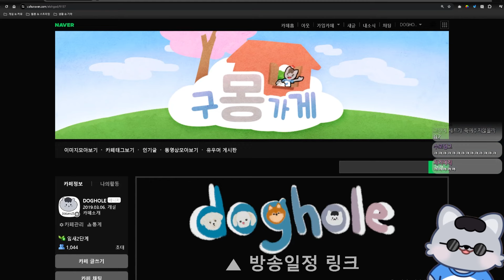"유튜버는 반드시 가야하는 아이템" 도박꾼의 칼날 모르가나 [아레나]